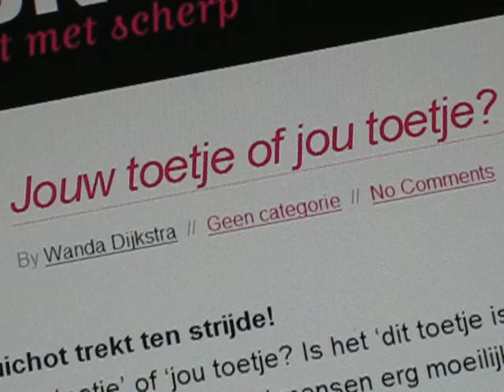Les 7: jouw toetje of jou toetje?